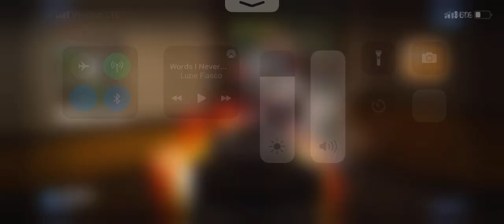Cod mobile iPhone XR